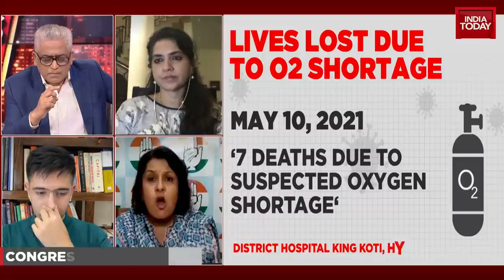No Oxygen Deaths?: Is Government Guilty Of Misleading Parliament? |News Today With Rajdeep Sardesai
A day after the Union Health Ministry informed Rajya Sabha that no deaths due to lack of medical oxygen have been reported by states and UTs during the second wave of Covid-19, health ministers of several states have issued statements supporting the Centre.
Question arises Is Government guilty of misleading parliament? top focus on News Today with Rajdeep Sardesai.